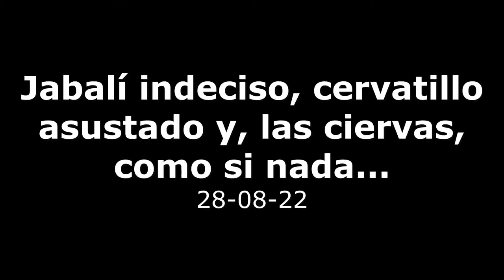Jabalí indeciso, cervatillo asustado y, las ciervas, como si nada... 28-08-22